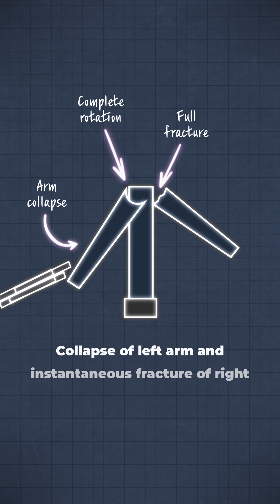The Kolkata Flyover Collapse: Importance of Buckling Assessment on Steel Bridges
In 2016, a major steel bridge collapse occurred in Kolkata, India, which resulted in 27 deaths and 50 injured. In this blog, we explored the technical aspects of the bridge collapse and analyzed the causes behind it. We also examined the buckling analysis of girders and the need for transverse bracing in preventing lateral-torsional buckling. Take a closer look at the reasons for the bridge collapse and the steps that can be taken to prevent such disasters in the future.